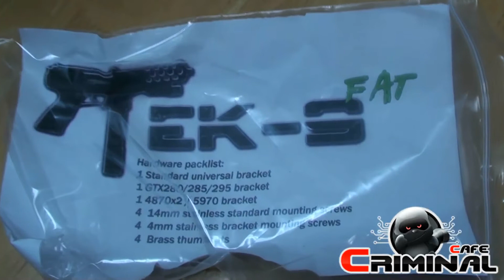LN2 VGA Pot TK9 FAT